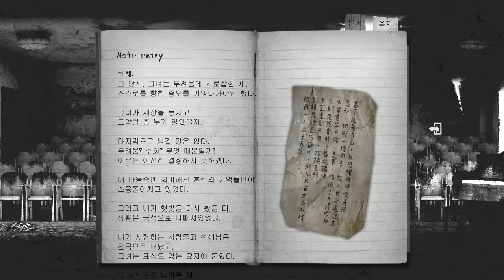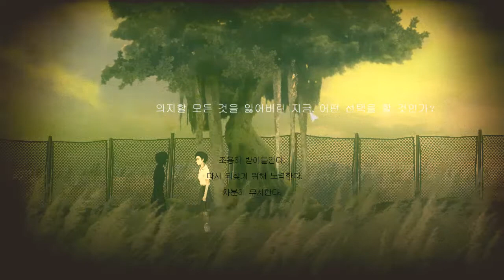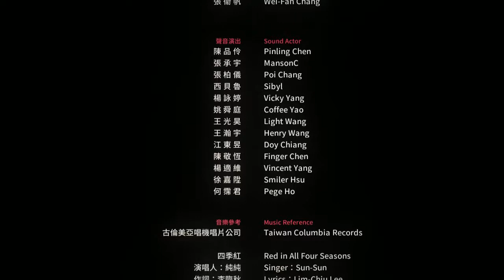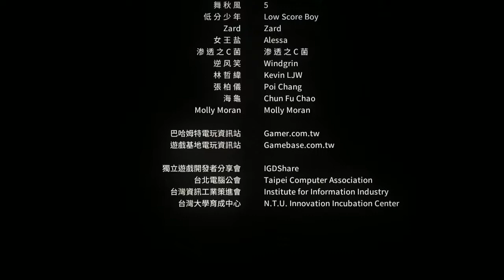[공포게임] 디텐션:반교 #07 엔딩 (Detention:返校) - 대만 명작 게임｜왓섭! GAME